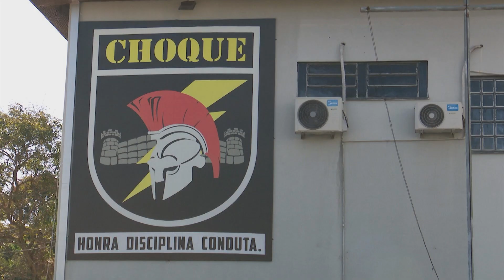CHOQUE fala sobre confronto com bandido que roubou carro e atirou contra motorista de app